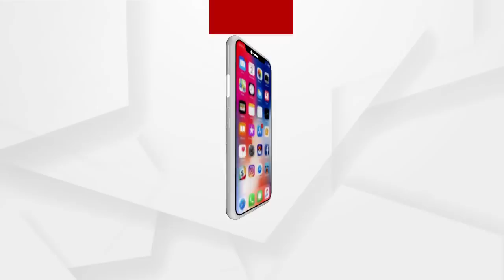ବଳିଆ ବାବଙ୍କ କରୋନା ବାର୍ତ୍ତା...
କରୋନା ଦୈବିକୃତ, ମନୁଷ୍ୟକୃତ ନୁହେଁ। ବିଜ୍ଞାନ ଯାହାକୁ କହୁଛି ଜୀବାଣୂ...ଆଧ୍ୟାତ୍ମିକ ତାକୁ କହୁଛି ଚଣ୍ଡି ଚାମଣ୍ଡା...